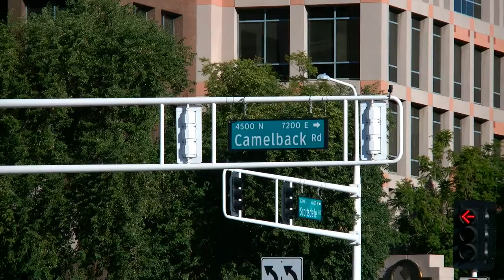Scottsdale Road Arizona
Scottsdale Road Arizona. Widać typową "Car Culture". W zasadzie wszyscy poruszają się samochodami. Również charakterystyczna zabudowa tej okolicy. Przynajmniej w tym mieście wysokich budynków nie jest zbyt wiele. Jest to skrzyżowanie z Camelback Road